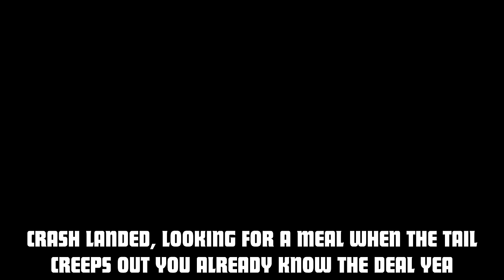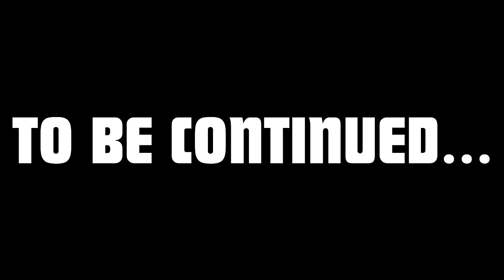Cell Rap | "Perfect" | Daddyphatsnaps [Dragon Ball Z]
I was too hype to make this Dragon Ball Z Cell rap. I ended up recreating my own version of the Perfect Cell Theme into this.  Should I continue this and make a Cell Games Rap?

== CREDITS ==
► Raps/Editing/Production: Daddyphatsnaps

Cell (セル Seru) is the ultimate creation of Dr. Gero, who came from a future timeline, designed using the genetics of the greatest fighters to have been present on Earth that the remote tracking device could track down; the result was a "perfect warrior", possessing numerous favorable genetic traits and special abilities from Goku, Vegeta, Piccolo, Frieza and King Cold.

He was one of the few Red Ribbon Androids not directly completed by Dr. Gero; he was completed by Dr. Gero's Supercomputer. He is the main antagonist of the Imperfect Cell, Perfect Cell, and Cell Games Sagas.